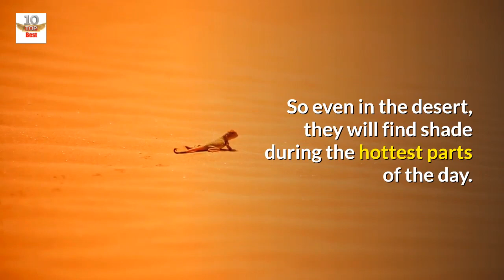Top 12 Amazing Facts About Lizards